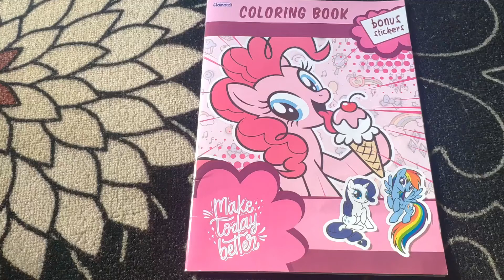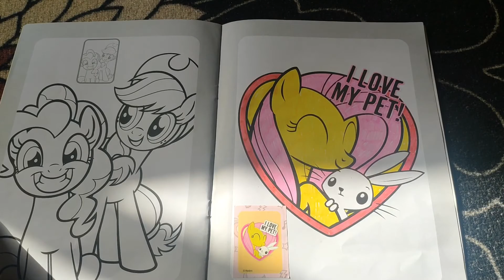COLORING MY LITTLE PONY BEAUTIFUL FLUTTERSHY I LOVE MY PET